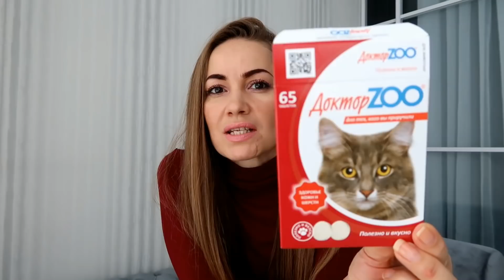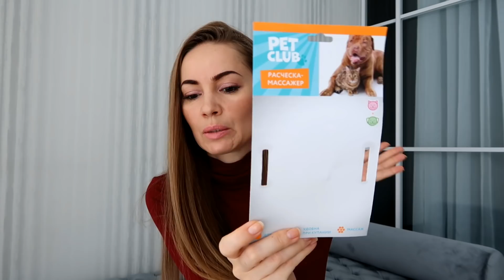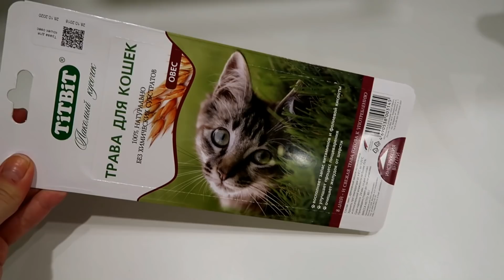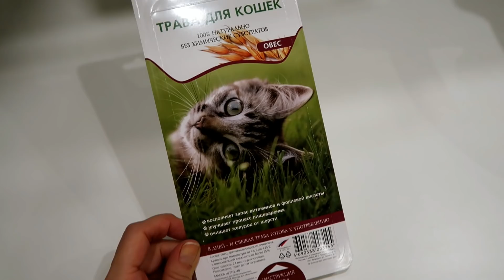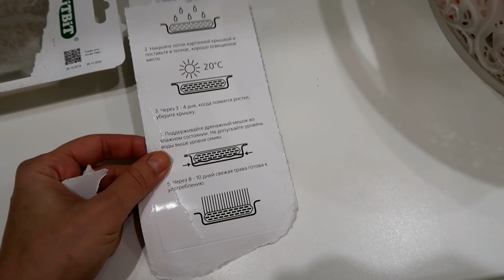ФИКС ПРАЙС ● Как я без ЭТОГО жила